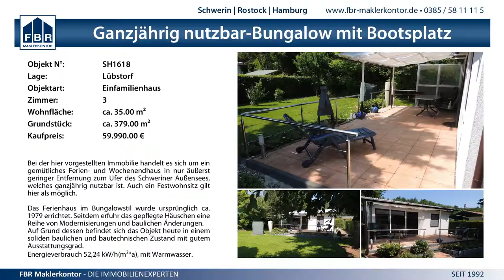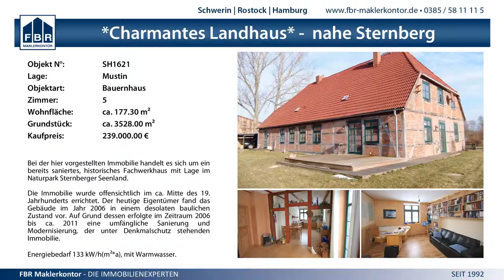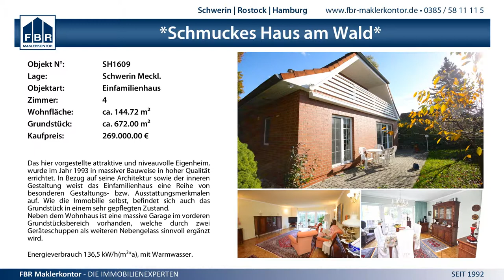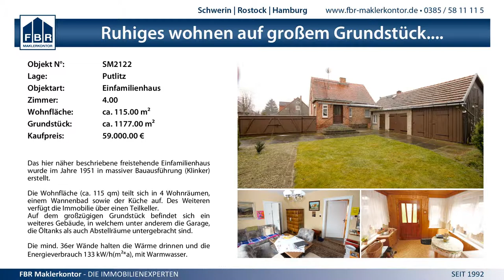3:2 VCO Schwerin vs. TSV Bayer 04 Leverkusen - 23.11.2014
2. Bundesliga Nord Frauen - 3:2 VCO Schwerin vs. TSV Bayer 04 Leverkusen - 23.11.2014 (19:25, 25:20, 25:22, 18:25, 15:9)